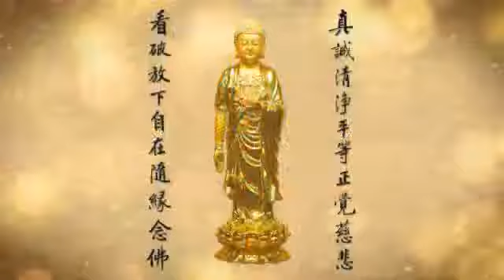第一時繫念佛事 2016日本東京中元祭祖護國消災祈福三時繫念法會 2016.09.17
日本太和淨宗學會敬於9月16日至18日，恭請上悟下道法師，舉辦「2016日本東京中元祭祖護國消災祈福三時繫念法會」。共祈世界消災免難，和諧安寧，國泰民安。
護持繫念本師：上淨下空老法師 法會主法：上悟下道法師
主辦單位：日本太和淨宗學會    協辦單位：日本華藏淨宗學會
法會地點：東京都足立区千住1-4-1東京芸術センター21階　ホール「天空劇場」
法會時間：2016年9月16日（周五） - 9月18日（周日）